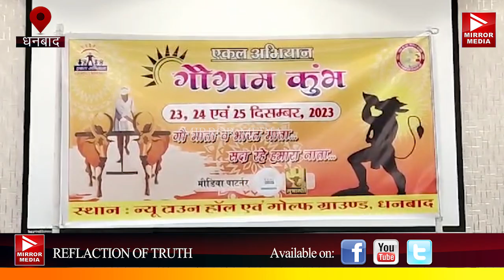गौ हत्या रोकने के लिए गौ ग्राम कुंभ का धनबाद में आयोजन, इसरो के साइंटिस्ट का भी होगा जुटान